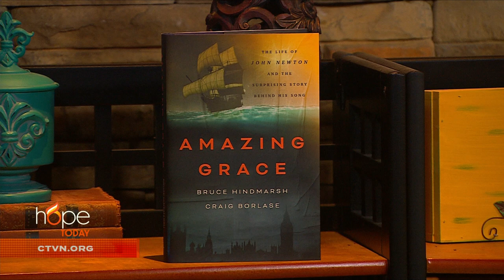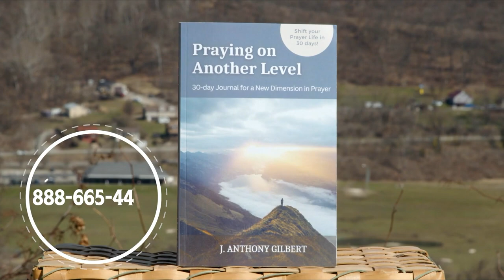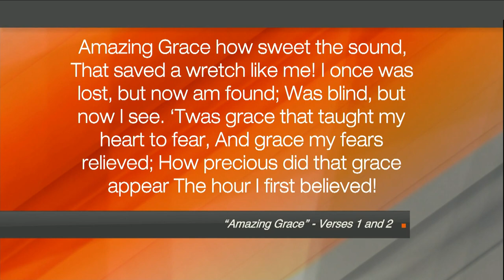Hope Today: The surprising story behind "Amazing Grace"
Learn about the life of John Newton and the surprising story behind "Amazing Grace." Authors Bruce Hindmarsh and Craig Borlase reveal the shocking true story about the author of the song that has touched the lives of millions.

"Amazing Grace: The Life of John Newton and the Surprising Story Behind His Song"